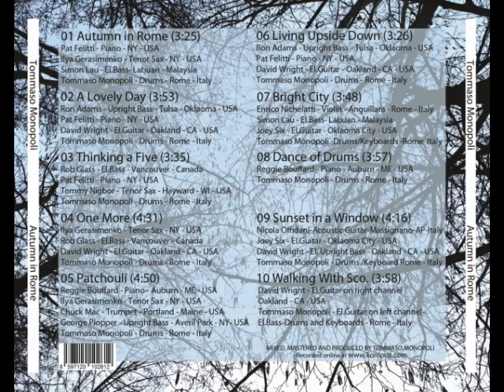One More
Track n 04 of CD "Autumn in Rome" - Release in 2014, search it on iTunes, Amazon mp3, Spotify, Google music, etc. etc.